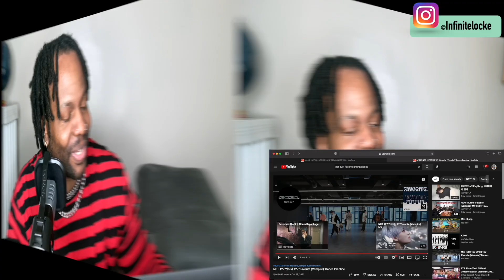NCT DOUBLE REACTION!! | NCT 2020 - 2020 RESONANCE MV & NCT 127 -Favorite [Dance Practice] (REACTION)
Thanks for stopping by! I hope to build a great bond and energy with you guys through the journey I will be taking on this channel! I look forward to your support and thank you ahead of time!

FAQs:
-Name? My name is Erick Locke or Elocke for nickname.
-Age? 26
-Interests? I am a personal stylist and music enthusiast (more specifically Kpop)

This is a reaction channel meaning that there will be pausing and rewinding! Just wanted to point that out ahead of time :)